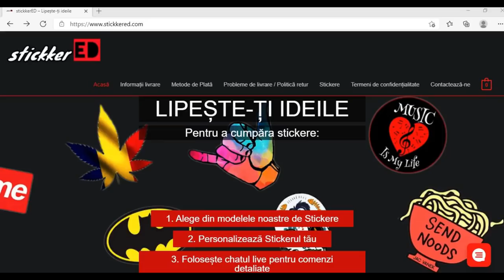7 REGULI De IGIENĂ Pe Care Le ÎNCALCI ZILNIC